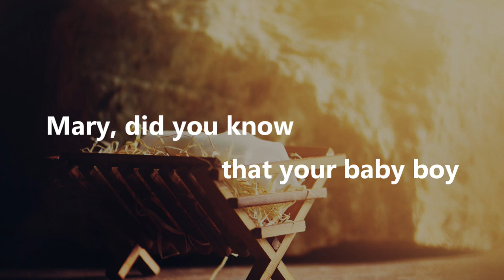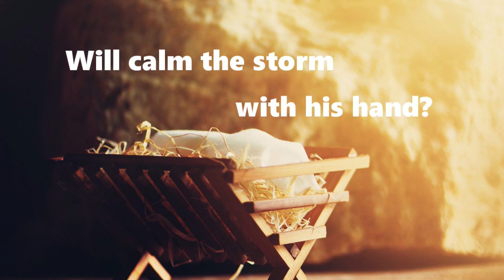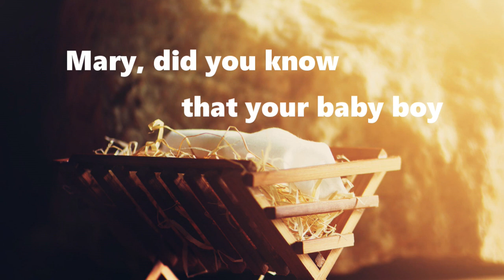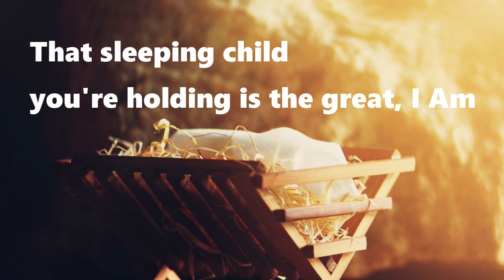Mary did you Know - Accompaniment (Piano)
Piano: Jouie LLanto
GENTRI Music Arrangement
His Instruments Music 2023